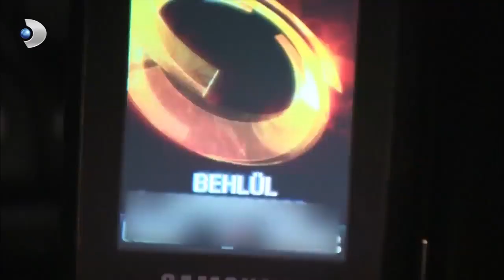Behlül Alemlerdeyken, Elif İntikam Peşinde...